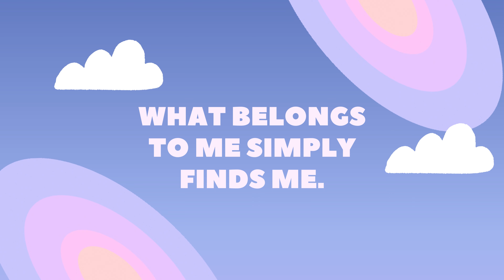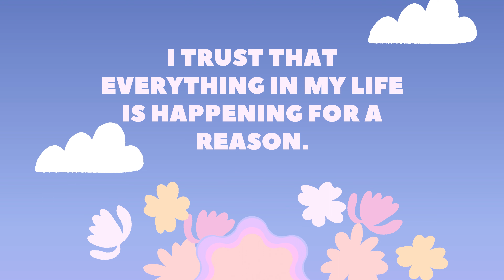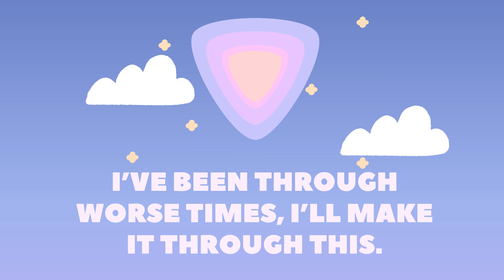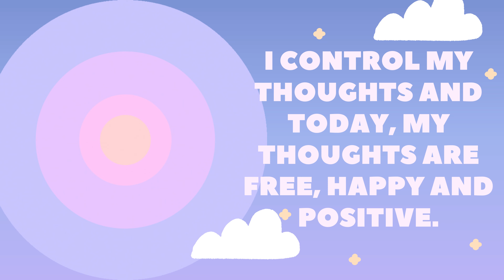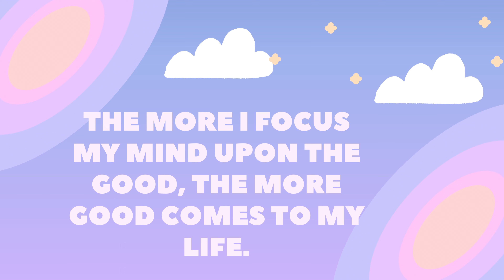🌅☀️Unlocking Your Success: Harnessing the Power of Positive Affirmations🌟🌌Daily Affirmations✨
Start your day by affirming:
🌞 "I am confident that things are getting better, even if I’m not sure how or when."
🌞 "What belongs to me simply finds me."
🌞 "I trust that everything in my life is happening for a reason."
🌞 "I attract love, health, and happiness into my life."
🌞 "I’ve been through worse times, I’ll make it through this."
🌞 "I am confident things are working out even if I’m struggling right now."
🌞 "I control my thoughts and today, my thoughts are free, happy, and positive."
🌞 "I am not my negative thoughts."
🌞 "The more I focus my mind upon the good, the more good comes to my life."
🌞 "I am proud of myself for doing the absolute best that I can."

In this video, we've curated a collection of powerful positive affirmations designed to infuse your day with positivity and motivation. Let these affirmations guide your thoughts towards self-love, confidence, and success. 🌟

As you listen to these uplifting statements, take a moment to close your eyes, breathe deeply, and let the words sink in. Visualize yourself embracing the opportunities that this new day brings, and feel the energy of positivity flow through you. 🌈✨

Remember, each day is a fresh beginning, a chance to make progress, and an opportunity to choose a positive mindset. Let this video be your companion in starting your day with enthusiasm and optimism. 🚀🌻

Hit the like button if you found these positive affirmations inspiring, and don't forget to subscribe to our channel for more empowering content that will uplift your spirits throughout your journey of self-improvement. 🌺🔔

Here's to a wonderful day ahead filled with positivity and achievement! 🌞🌟